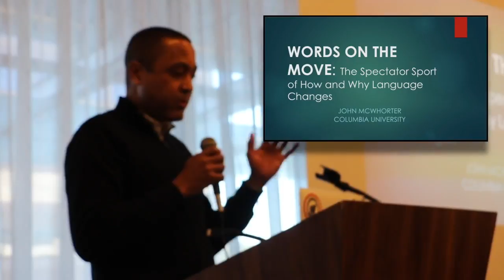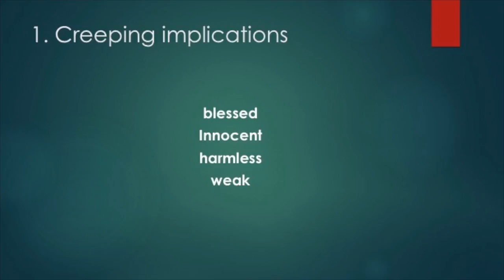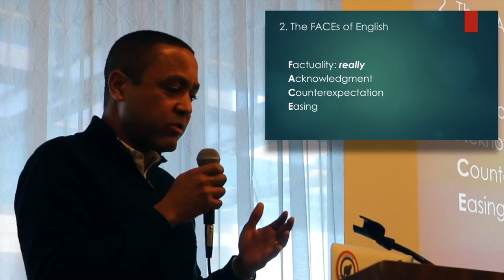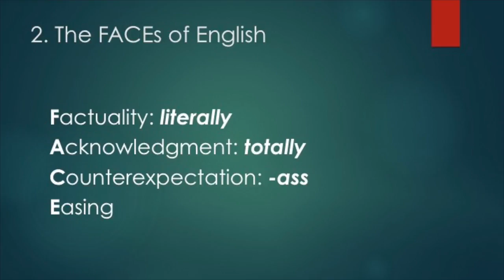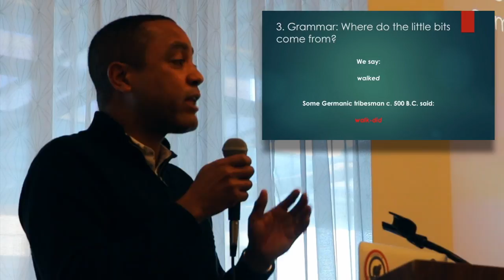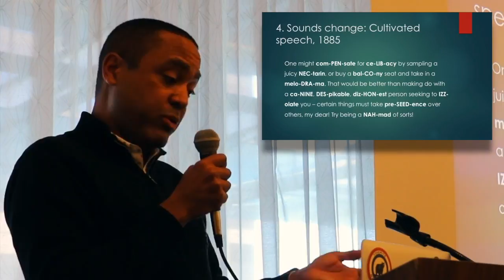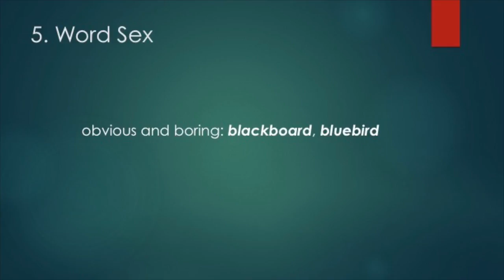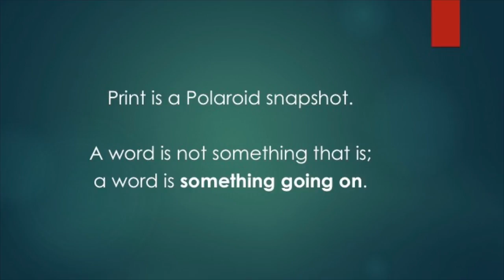LSA Public Lectures 2017 John McWhorter